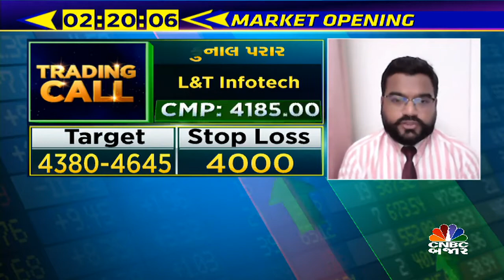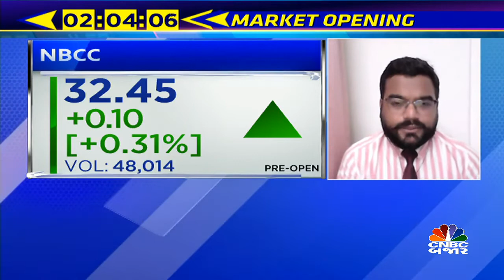આજે ક્યા સ્ટોક્સમાં કરશો રોકાણ ?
CNBCBajar | Market માં આજે ક્યાં સ્ટોક કરાવશે કમાણી? જાણો ચોઇસ બ્રોકિંગના કુનાલ પરાર પાસેથી